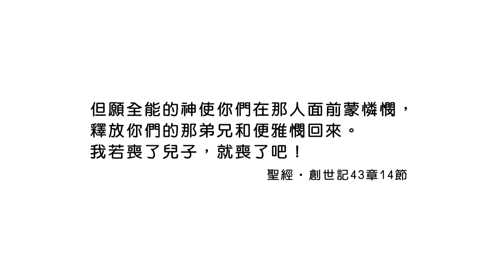(重播)20230812恩典365 - 築夢 : 神一出手就有路了